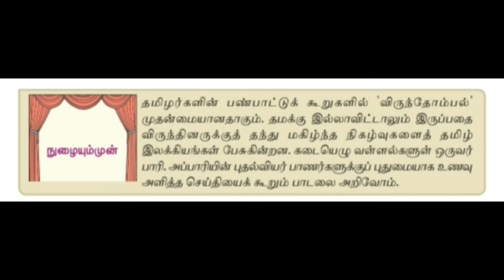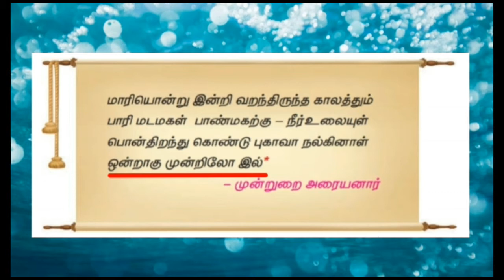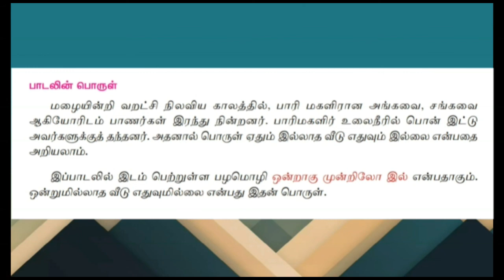TAMIL STD 7 | TERM - 3 | UNIT - 1 | POEM - 1